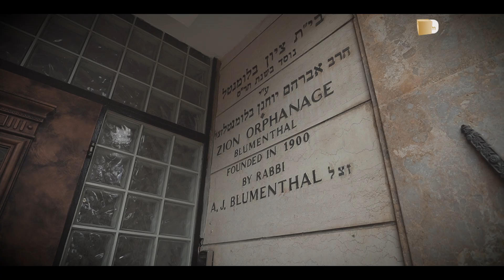TORAH-BOX GÂTE LES ENFANTS DU PLUS ANCIEN ORPHELINAT DE JÉRUSALEM ('HANOUKA 2020)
L'équipe Torah-Box a laissé ses occupations professionnelles et familiales pour se rendre à nouveau au sein du plus ancien orphelinat de Jérusalem réconforter les jeunes orphelins avec de superbes cadeaux et de nombreuses autres surprises... pour Hanouka. Les années passent, mais l’émotion reste entière pour l'équipe Torah-Box à l’approche de ce rendez-vous annuel poignant...

Cette année si particulière en raison de la pandémie du Covid-19, n’a pas fait exception : remise d’un cadeau choisi par chaque enfant, ainsi qu’un spectacle animé par le magicien Roni Rousso et la nouvelle star israélienne de la musique chez les jeunes, Nétanel Israël / נתנאל ישראל. En deux mots, une immense Sim’ha (joie) pour ces enfants qui grandissent sans leurs parents.

Et ce rendez-vous si important a été à nouveau rendu possible par vous, fidèles et généreux donateurs de TorahBox. Un très grand merci à vous, qui avez répondu à l’appel et qui avez transformé ce rêve en réalité pour ces jeunes frappés par un terrible deuil au cours de leur enfance.